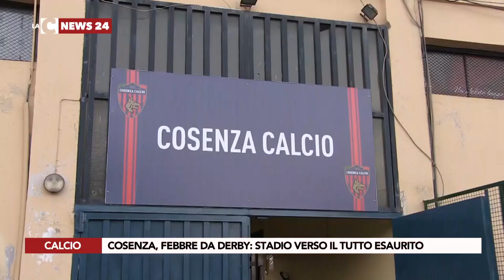Cosenza, febbre da derby: stadio verso il tutto esaurito (Servizio LaC Tv 24/9/2021)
A Cosenza sale la febbre da derby: a gonfie vele la prevendita per la sfida contro il Crotone di oggi alle 18.30